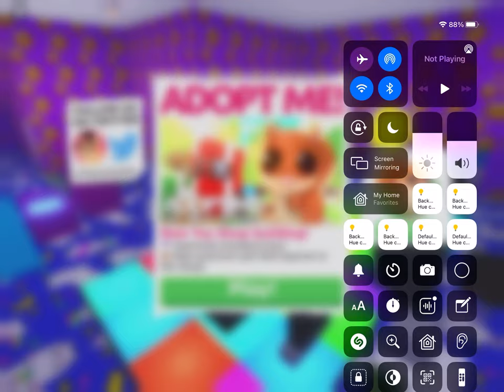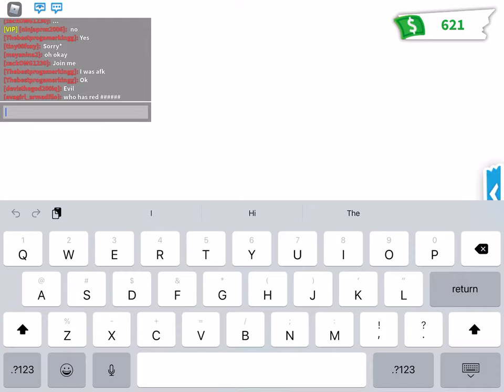Toy Shop Update In Adopt Me NEW RED SQUIRREL 🐿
Adopt me